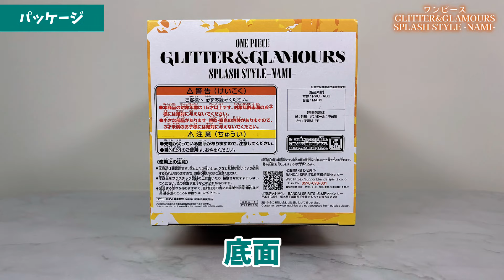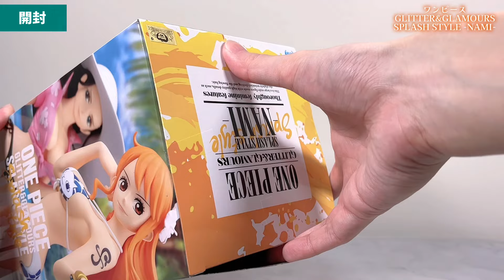【プライズフィギュア】ワンピース GLITTER&GLAMOURS SPLASH STYLE-NAMI-【開封＆完成品チェック！】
2024年7月登場プライズフィギュアの開封動画です！

【SNS】
◆X（Twitter）

【チャプター】
0:00 オープニング
0:10 今回のプライズはこちら！
0:23 パッケージ
0:57 開封
1:27 組み立て
1:43 完成！
5:11 エンディング